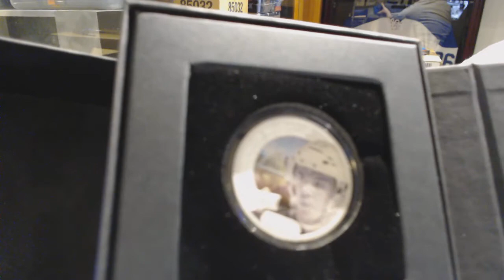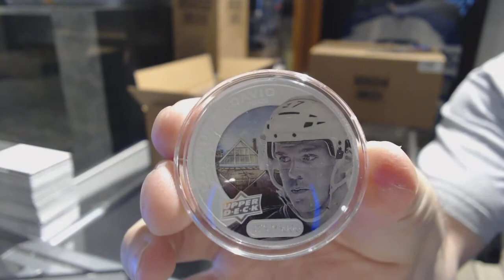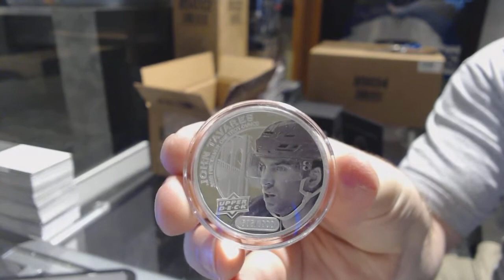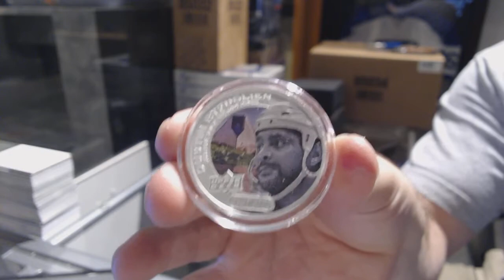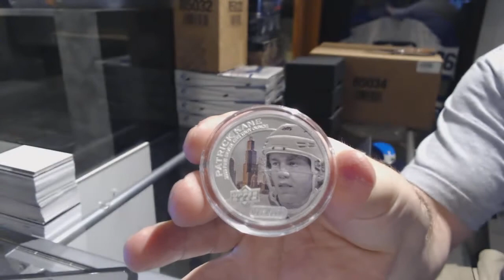16-17 Upper Deck Grandeur 4 Box Hockey Coin Break - C&C GB #7266